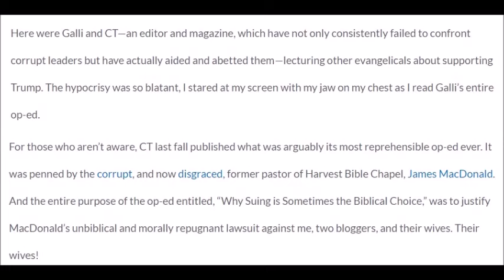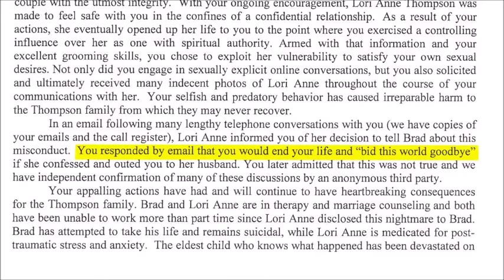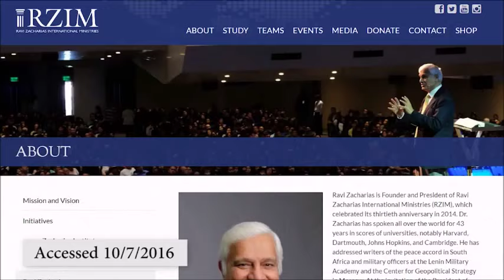Christian journalist Julie Roys regrets not covering Ravi Zacharias online sexting scandal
Special thanks to Steve Baughman (Aka FriendlyBanjoAtheist) who made this video

The Selective Outrage of Mark Galli & Christianity Today
By Julie Roys

Christianity Today (CT) Editor in Chief Mark Galli simply can’t contain his outrage over the moral depravity of President Trump. Last Thursday, just weeks before his retirement, Galli unleashed a scathing editorial calling for Trump’s removal.

Labeling Trump’s actions “profoundly immoral,” Galli wrote: “That he should be removed, we believe, is not a matter of partisan loyalties but loyalty to the Creator of the Ten Commandments.” Then, taking aim at fellow evangelicals, Galli added: “Consider what an unbelieving world will say if you continue to brush off Mr. Trump’s immoral words and behavior . . . If we don’t reverse course now, will anyone take anything we say about justice and righteousness with any seriousness for decades to come?”

Ravi Zacharias is morally unfit for leadership, with false credentials and a federal lawsuit stemming from an online affair. After a three year investigation attorney Steve Baughman has published his findings in this detailed book,  "COVER UP IN THE KINGDOM: PHONE SEX, LIES, AND GOD'S GREAT APOLOGIST, RAVI ZACHARIAS." This book is a devastating critique of the evangelist and his Christian business colleagues. $42,000,000 a year made Mr. Zacharias too big to fail. So HarperCollins Christian Publishing, the Southern Baptists, evangelical seminaries, Christian apologetic organizations, and Mr. Zacharias's colleagues at his own ministry, like John Lennox, Amy Orr-Ewing, Os Guinness, Tanya Walker and Vince Vitale, pretended that nothing was amiss with the great rainmaker. In doing so they showed the world that some things are more important than integrity and obedience to their Lord.

This book exposes the cynicism and unbelief amongst the leadership of God's earthly kingdom. It also demonstrates that Ravi Zacharias is unfit for the pulpits he so shamefully occupies.

DOWNLOAD AND  PAPERBACK AVAILABLE NOW.